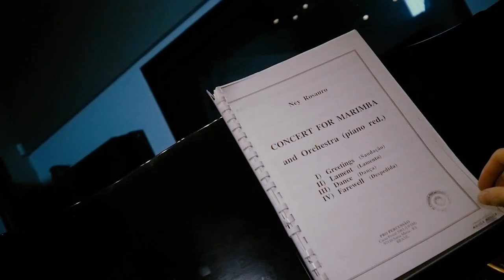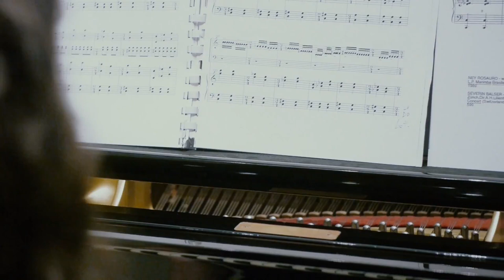Concerto for Marimba and Orchestra, Ney Rosauro - Simone Caparrucci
Concerto for Marimba and Orchestra (Piano Red.) - Ney Rosauro

Soloist Marimba: Simone Caparrucci
Piano: Carolina Benedettini

I - Greetings (Saudação): 00:05
II - Lament (Lamento): 03:56
III - Dance (Dança): 11:10
IV - Farewell (Despedida): 15:35